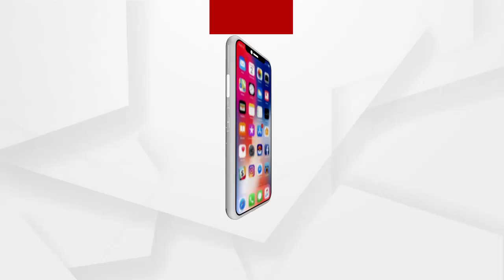ସାପକୁ ନେଇ ଛାତ୍ରଛାତ୍ରୀଙ୍କ ମନରୁ ଭୟ ଦୂର କରିବା ପାଇଁ ଦିଆଯାଉଛି ଟ୍ରେନିଂ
ସାପ ପାଇଁ ସତର୍କତା । ସାପ କାମୁଡିଲେ କିଭଳି କରିବେ ପ୍ରାଥମିକ ଚିକିତ୍ସା, କଣ ନେବେ ପଦକ୍ଷେପ । ସେ ସମ୍ପର୍କରେ ଆଜି ଭେଟେନାରୀ କ୍ୟାମ୍ପସରେ ଘୋଡାସବାର ବାହିନୀର କ୍ୟାଡେଟମାନଙ୍କୁ ଟ୍ରେନିଂ ଦିଆଯାଇଛି.